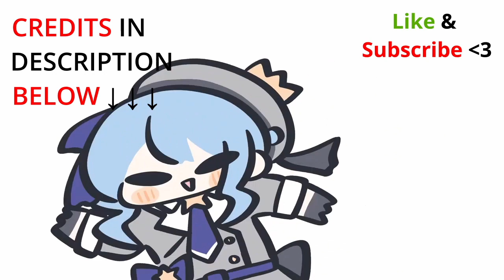My Favorite Takane Lui Laughs! (Hololive JP)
Takane Lui - @TakaneLui

Credits -

Lui-nee Die Laughing When Seeing a Picture of Noel's Messy Room That Became the Talk in Osechi Party